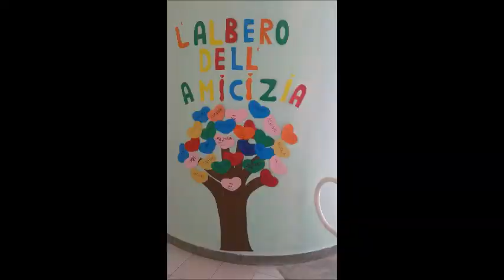Progetto continuità 2018 - Manzoni incontra Foresta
ISTITUTO COMPRENSIVO STATALE
PRAIA A MARE
as 2017/18
Continuità Infanzia Foresta e san Nicola